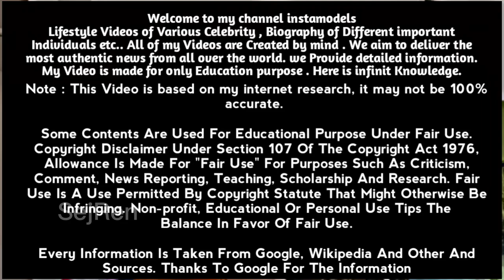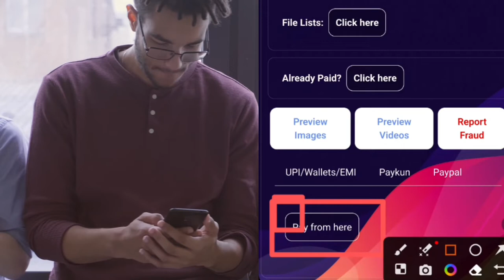10 Things You Need To Know Danny Daniels Unknown Facts Danny Daniels Facts / Danny Daniels Biography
danidaniels danidanielsbio danidanielsbiography danidanielswiki danidanielsfacts danidanielsvideo Danny Daniels onlyfans New Video. danidaniels marriage.